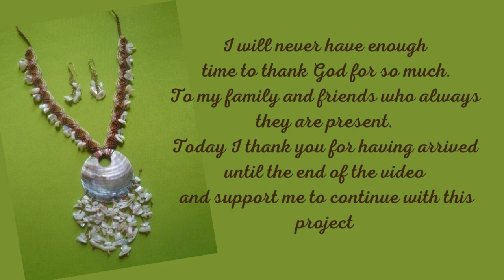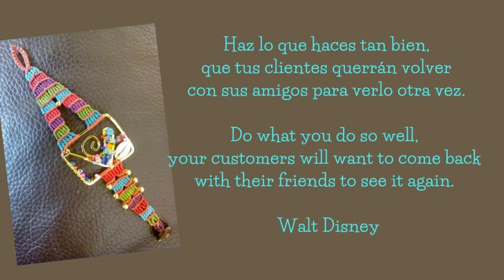PULSERA CON ROMBOS EN MACRAME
💖 Vamos  realizar esta PULASERA CON ROMBOS  llamados también  DIAMANTES EN MACRAME paso a paso, con un tutorial super sencillo. Quédate hasta el final del video y déjame tu comentario. Recuerda que tu LIKE es tan importante como si compartes el video.  Si cambias el calibre de los hilos y la textura puedes utilizarla en otros proyectos como por ejemplo en un bolso o mochila.

🧿MATERIALES:
2 Abalorio para decoración
1 Hilo Caramelo 120 cms
2 Hilos Caramelo 100 cms
2 Hilos Vainilla 100 cms

🧿IN ENGLISH

💖 Let's make this PULASERA WITH ROSEMARKS IN MACRAME step by step, with a super simple tutorial. Stay until the end of the video and leave me your comment. Remember that your LIKE is as important as if you share the video.

🧿MATERIALS:
2 Beads for decoration.
1 Caramel thread 120 cms
2 Caramel Threads 100 cms
2 Vanilla Threads 100 cms